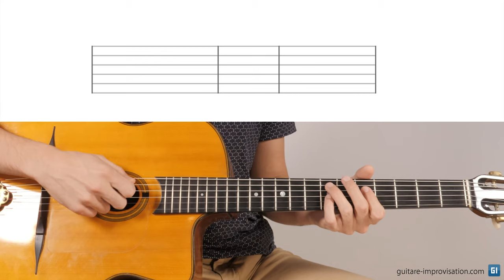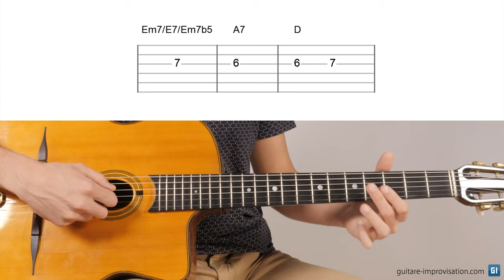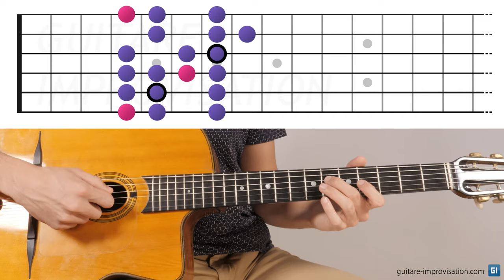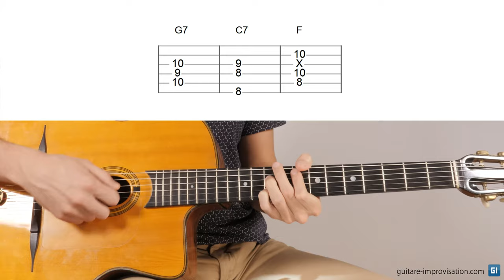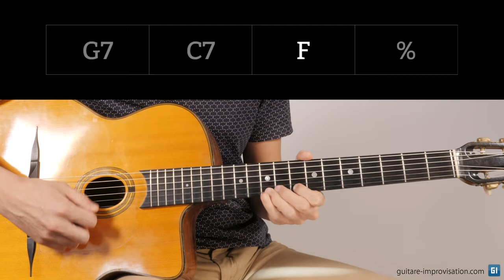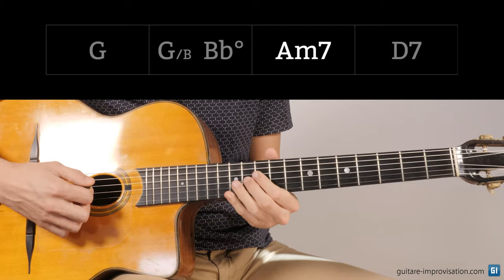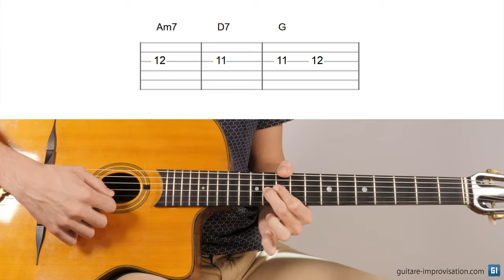Les différents degrés II en jazz : Em7 A7 D / E7 A7 D / Em7b5 A7 D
Les II V I sont des cadences très courantes en jazz, mais on en trouve de différents types : le degré II est parfois m7, parfois 7 ou parfois même m7b5. Dans cette vidéo j'explique la logique harmonique derrière ces choix de qualités d'accords et je vous montre en détail comment aborder l'improvisation sur ces cadences, faisant sonner les notes typiques de chacun de ces degrés II.